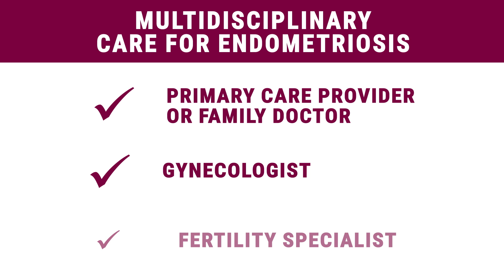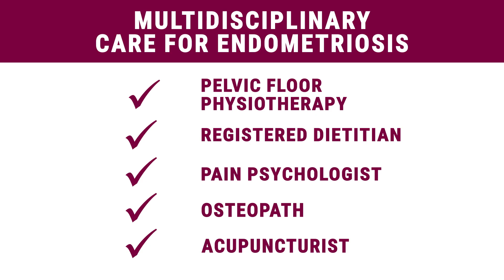Endometriosis Explained: What you need to know about this chronic disease?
Endometriosis is an often painful and sometimes misunderstood disease that affects 1 in 10 people. Dr. Mathew Leonardi is an advanced gynecological surgeon, sonologist and assistant professor at McMaster University. In this video, he shares 3 things you should know about endometriosis.